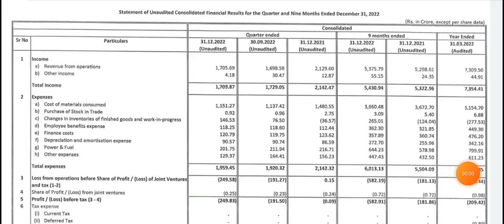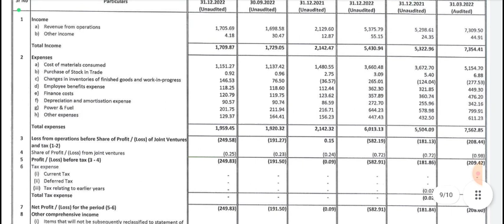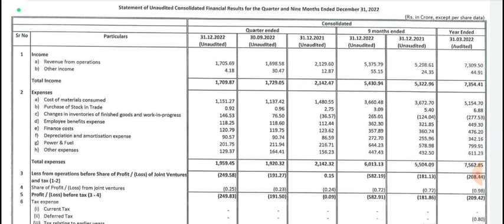Alok industries Q3 Results 2023 | Alok industries Results Today | Alok industries Result | Alok text